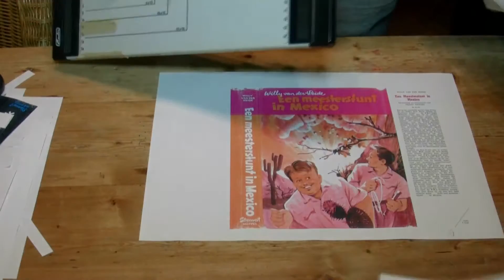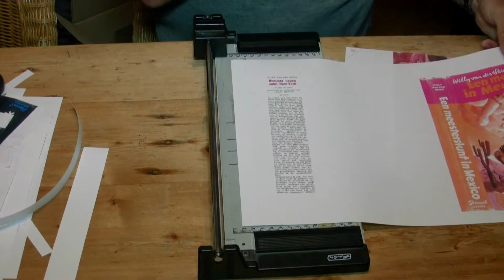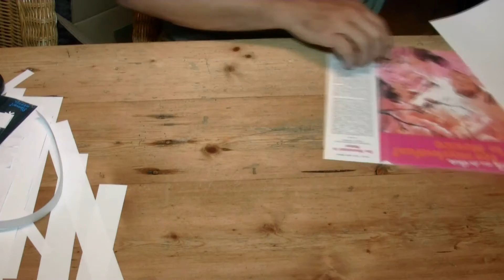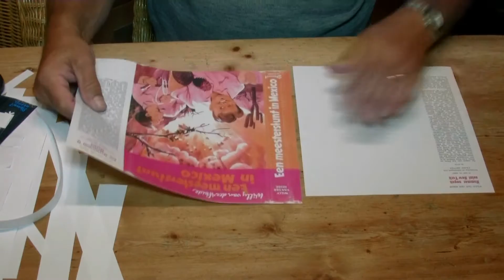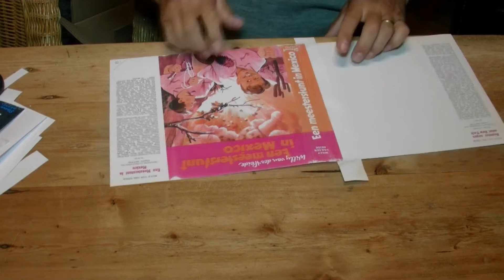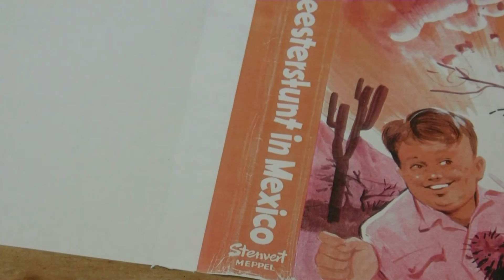KNUTSELEN MET BE KOPIEEN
Voor alle Bob Evers fans die hun oude hardcovers van een nieuw jasje willen voorzien. De stofomslagen zijn te lang om in één keer te kunnen worden gekopieerd, daarom bestaan de kopieën uit 2 losse vellen die moeten worden versneden tot één geheel. De muziek is van de Dutch Swing College Band, opgenomen in 1951.